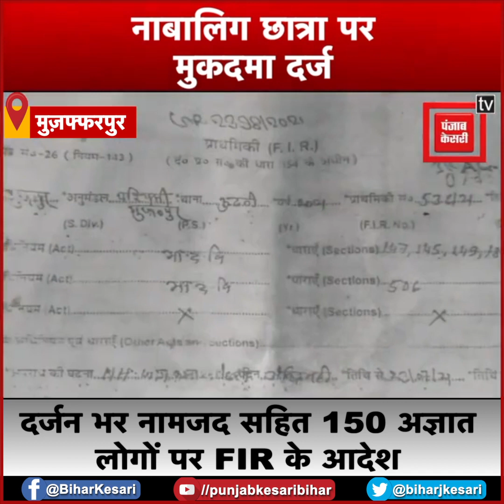मुज़फ्फरपुर में अजीबो गरीब मामला: छात्रा की मौत के बाद सड़क जाम कर रहे छात्राओं पर मुकदमा दर्ज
मुज़फ्फरपुर में पुलिस का एक अजीबो गरीब मामला सामने आया है जहां नाबालिग छात्रा पर मुकदमा दर्ज कराया गया है...जानकारी के अनुसार जिले की कुढ़नी थाना पुलिस ने एक छात्रा की मौत के बाद सड़क जाम कर रहे छात्राओं सहित 150 लोगों को अभ्युक्त बना दिया है जिसमे कई नाबालिग छात्राएं शामिल है...